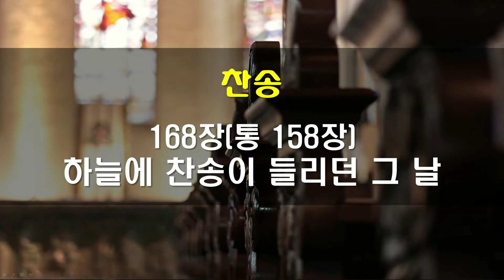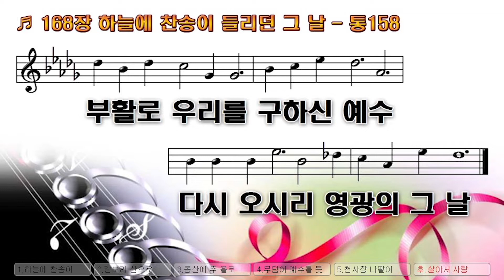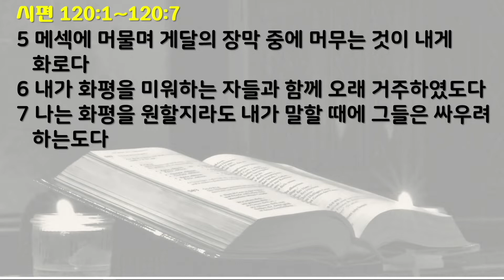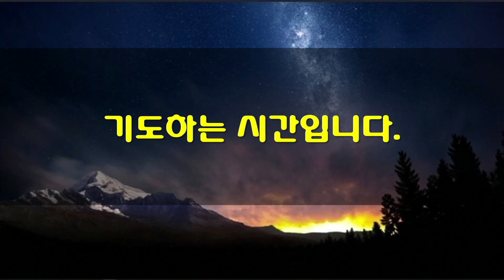7월8일 새벽기도회(가정예배)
*성경: 시편 120편 1~7절
1   내가 환난 중에 여호와께 부르짖었더니 내게 응답하셨도다
2   여호와여 거짓된 입술과 속이는 혀에서 내 생명을 건져 주소서
3   너 속이는 혀여 무엇을 네게 주며 무엇을 네게 더할꼬
4   장사의 날카로운 화살과 로뎀 나무 숯불이리로다
5   메섹에 머물며 게달의 장막 중에 머무는 것이 내게 화로다
6   내가 화평을 미워하는 자들과 함께 오래 거주하였도다
7   나는 화평을 원할지라도 내가 말할 때에 그들은 싸우려 하는도다